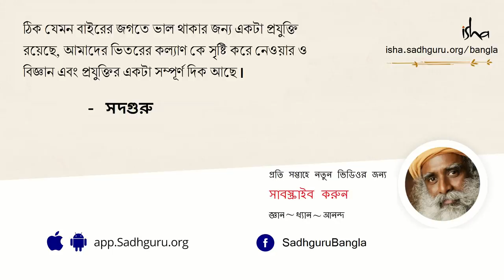আধ্যাত্মিক বিকাশের জন্য ভবিষ্যতে কী করা প্রয়োজন? | Building Spiritual Infrastructure in the World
মানব সমাজের বিকাশের জন্য আধ্যাত্মিক পরিকাঠামো সৃষ্টিতে পরবর্তী ১০-১৫ বছর কেন অত্যন্ত গুরুত্বপূর্ণ সদগুরু  তা ব্যাখ্যা করেছেন।
সদগুরু বুঝিয়ে বলেছেন যে মানুষের পূর্ণ বিকাশের জন্য প্রয়োজনীয় আধ্যাত্মিক পরিকাঠামো সৃষ্টিতে আগামী দশ পনেরো বছর কেন এত গুরুত্বপূর্ণ।